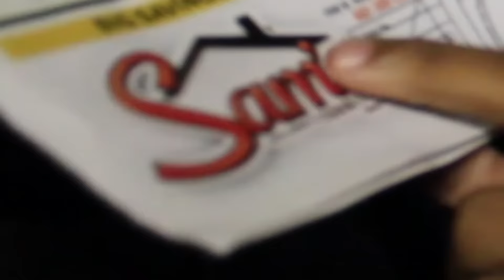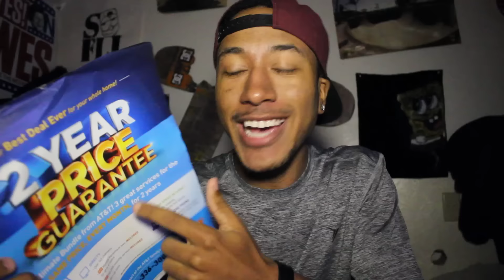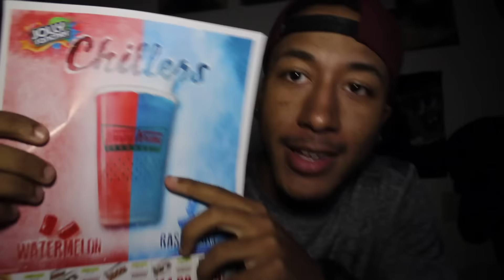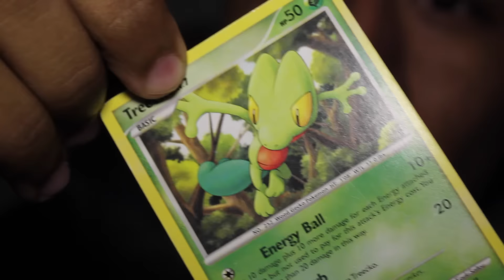P.O. BOX OPENING #1!!!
Shoutout to my nigga Jae for being the first ZFighta to ever send me anything! I appreciate it man.

SNAPCHAT: Isaiahightower ( With 1 H)